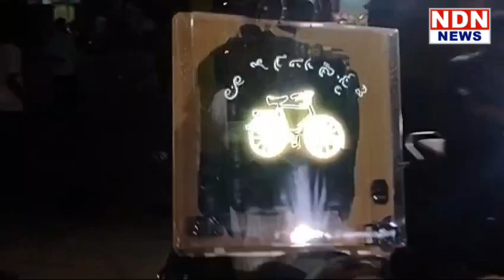ఎన్నికల ప్రచారంలో లేటెస్ట్ ట్రెండ్.. LCD వీపుకు కట్టేసుకుని..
ఎన్నికల ప్రచారంలో లేటెస్ట్ ట్రెండ్.. బైక్ పై ఎల్ సి డి డిస్ప్లే వీపుకు కట్టుకొని కోవూరు టిడిపి అభ్యర్థి ప్రశాంతి రెడ్డి తరపున ప్రచారం.. ► Download NDN Android App